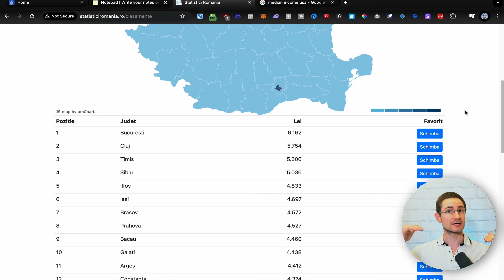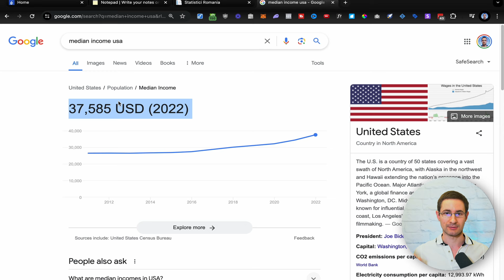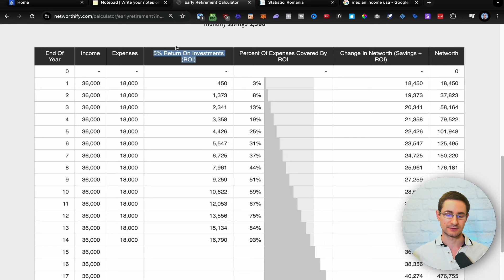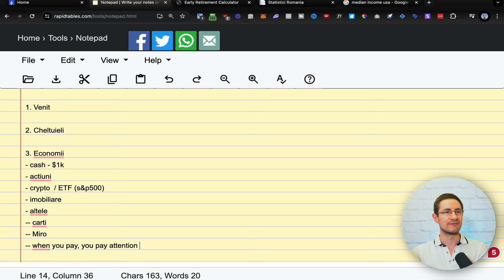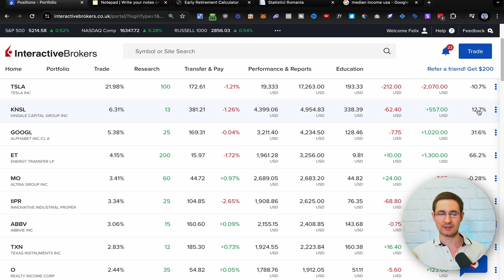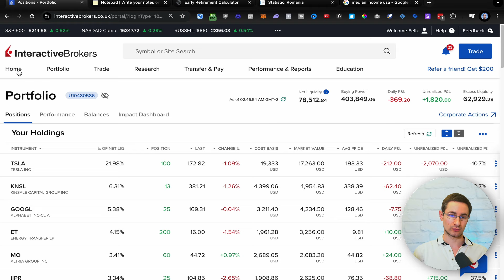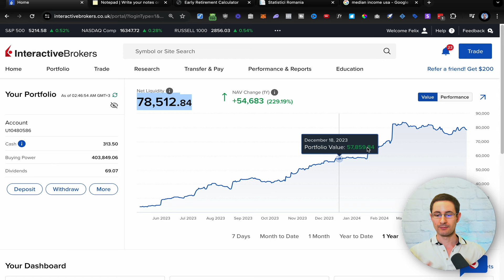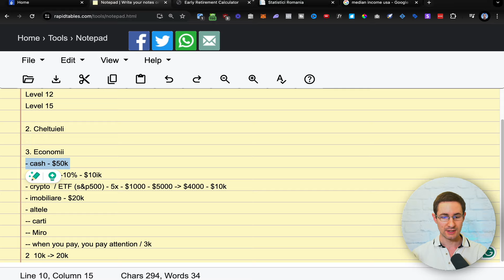CUM POTI SA ITI INVESTESTI ECONOMIILE - Ghidul Diversificarii Resurselor Financiare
⏱️ In acest video o vorbim despre:
- Investitii
- Actiuni
- Crypto
- Bani

Marcaje de timp:
00:00 Intro
05:47 Venit
10:52 Cheltuieli
12:50 Economii
17:04 Portofoliu public actiuni
18:46 Diversificarea investitiilor